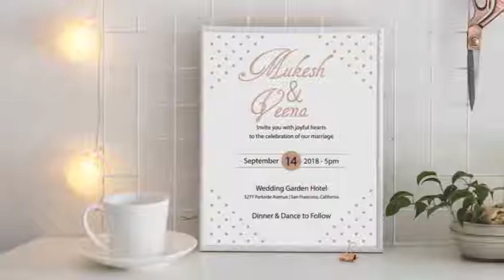Wedding Invitation 101